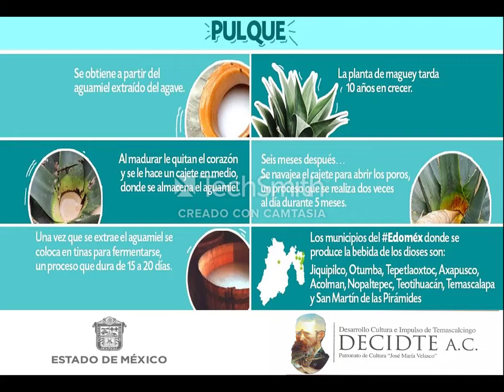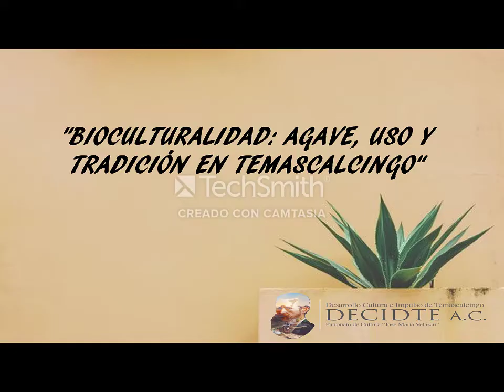IMPULSANDO LA BIOCULTURALIDAD EN TEMASCALCINGO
El pasado domingo 24 de abril del año en curso, tuvo verificativo en las instalaciones de la sede de la Asociación Civil DECIDTE, en Av. De la Paz No. 15, Temascalcingo, Estado de México, conocido popularmente como “La Placita” el evento “BIOCULTURALIDAD: AGAVE, USO Y TRADICIÓN EN TEMASCALCINGO”, teniendo como objetivo principal dar a conocer la importancia del agave a través de las expresiones bioculturales reflejadas en la producción del pulque de la región y de la icónica tradición de la danza “Xita Corpus”.
Taxiza: Consultoría Socioambiental y DECIDTE A.C. (Desarrollo Cultura e Impulso de Temascalcingo), trabajaron conjuntamente para poder llevar a cabo este evento. La consultoría Taxiza busca rescatar la importancia del agave en los municipios de nuestro Estado de México, trabajando con los agricultores y productores del pulque, ofreciéndoles cursos enfocados al rescate del mismo.
Por: Claudia Inés García Morales y Armando Vázquez Plata.
Articulo completo ⬇️
Radio ⬇️
Xetumi La Voz De La Sierra Oriente Alvaro Esteban Valencia